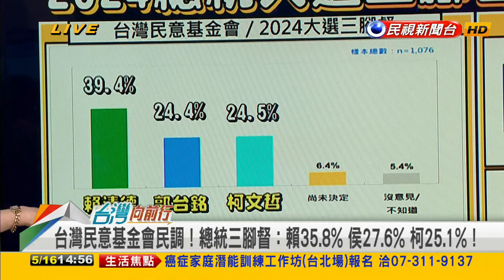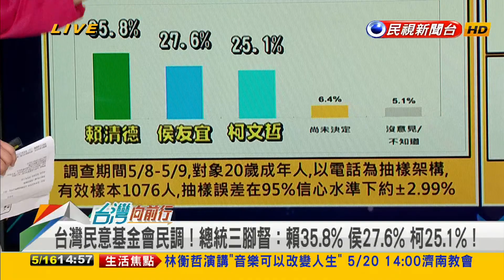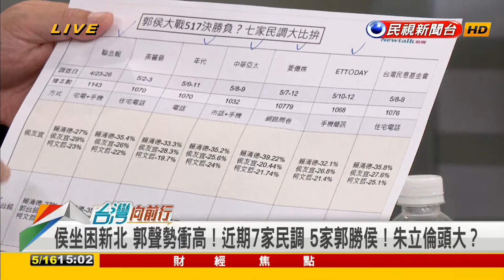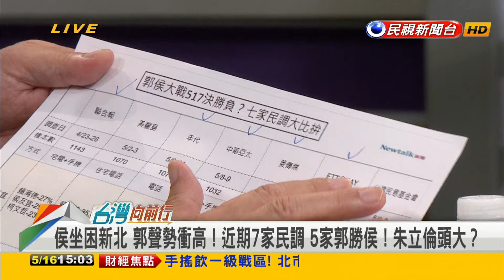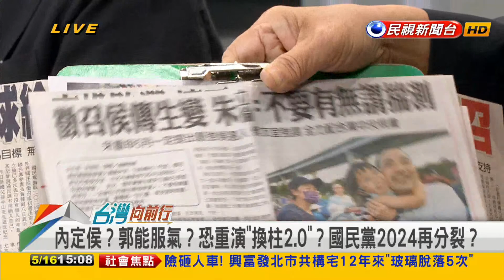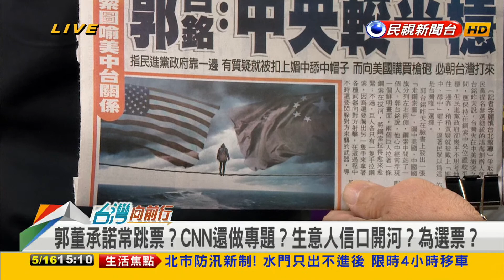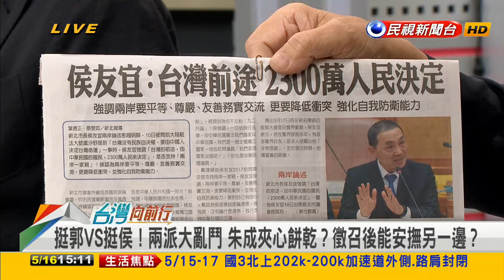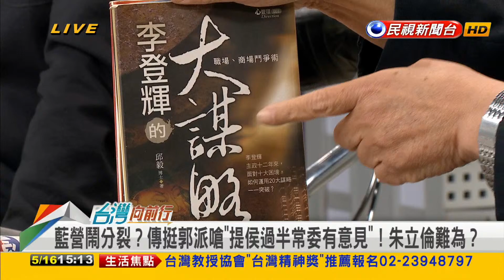2023.05.16【台灣向前行 Part4】侯坐困新北 郭對徵召有8成信心！內定侯風聲不斷 週三掀牌變掀桌？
柯曝郭對徵召有8成信心！內定侯風聲不斷 週三掀牌變翻桌？
郭朱二會？郭家30人餐敘 謝典林：朱未到 堅信郭會被徵召！
終於不是"侯侯做代誌"！徵召大勢底定？侯：尊重黨中央！
侯坐困新北 郭聲勢衝高！近期7家民調 5家郭勝侯！朱立倫頭大？

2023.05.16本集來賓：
民進黨立法委員
民進黨新北市議員